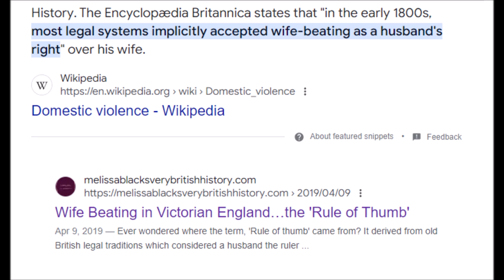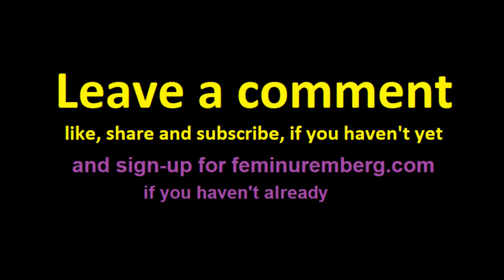contradictions on how women were treated in the past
Some claim women were treated with chivalry. Some claim women were treated like property and slaves.